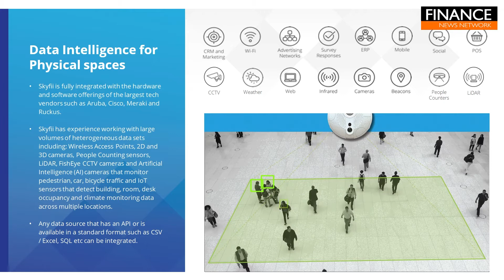Skyfii (ASX:SKF) tracking crowd movement at malls and stadiums to improve customer experience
Skyfii Limited (ASX:SKF) CEO & Managing Director Wayne Arthur talks about the company's SaaS cloud-based solution that helps venues visualise, measure, predict and influence customer behaviour, creating better experiences for their visitors and customers.